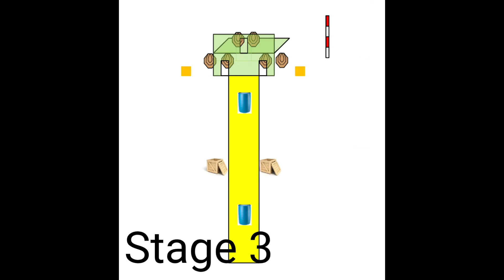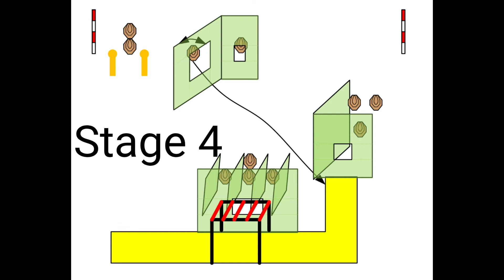תחרות לזכר ברוך קידר ז"ל 17.06.2022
ipsc shooting competition
in memory of baruch Keidar RIP
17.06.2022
production division
תחרות ירי מעשי לזכרו של ברוך קידר ז"ל